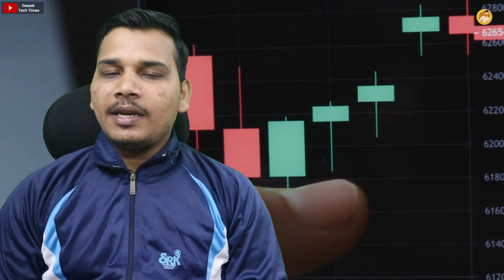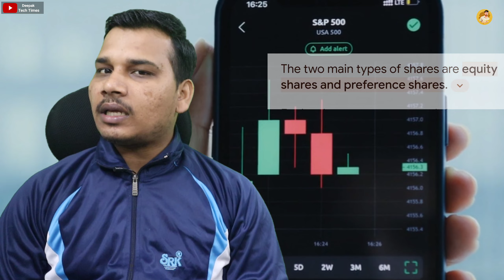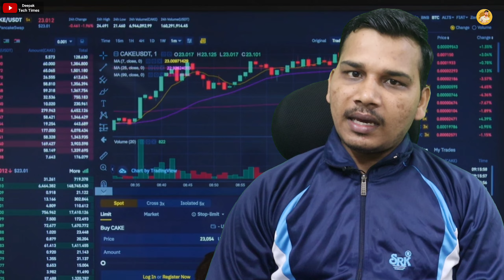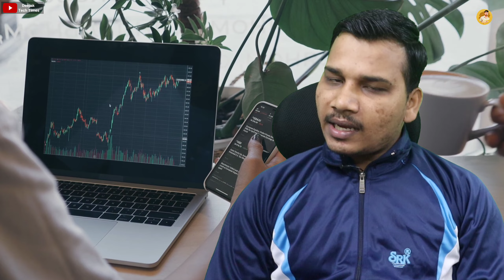Equity Shares क्या होते हैं? | What is Equity Shares in Stock Market? | Equity Shares Explained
this video is all about equity shares in this video we have discussed what is main concept of this equity shares what are equity shares in stock market what are features of equity shares what are benefits that you will get after purchasing these equity shares these all questions are completely covered in this video if you watch this video complete then you will understand the concept of equity shares in stock market.

thank you so much for watching this video please like share and subscribe our YouTube channel to get latest updates from this channel regularly and for more information videos like this.

equity shares kya hote Hain?
what are equity shares in stock market?
benefits of equity shares?
where to buy equity shares?
features of equity shares?
equity shares kya hota hai?
equity shares complete knowledge in Hindi